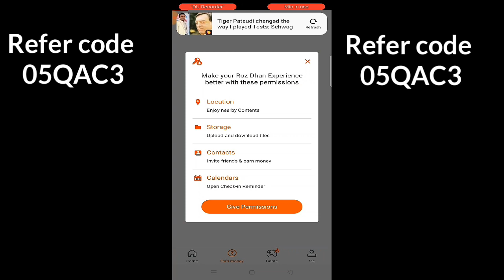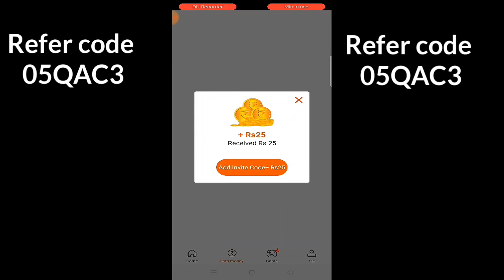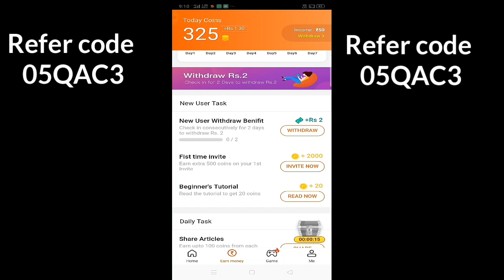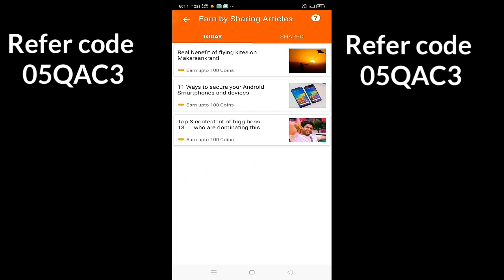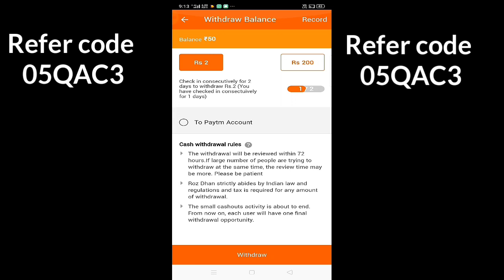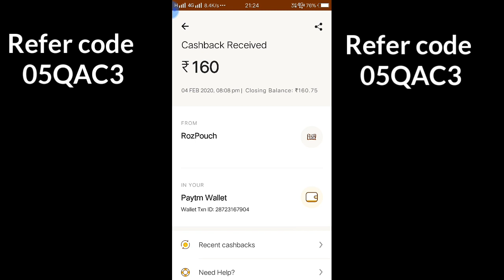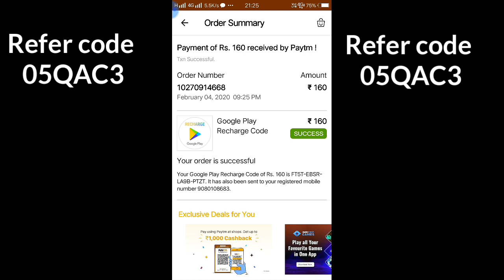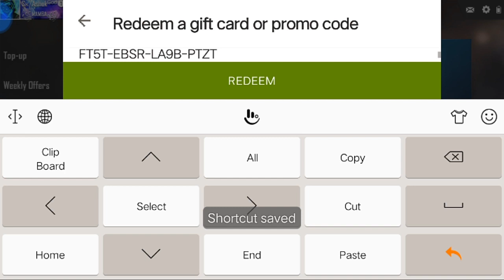Free Elite pass || and || free Alok character || for all || don't miss || Gaming Thalaivaa yt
refer code 05QAC3 get 50 rs instant...

free fire new event wishing well,